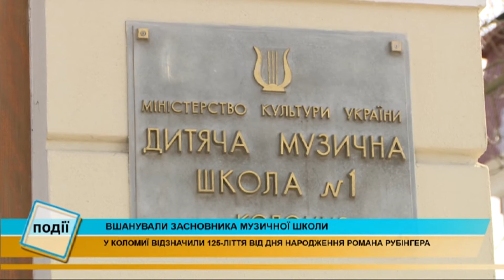У Коломиї вшанували пам'ять Романа Рубінгера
Поминальна панахида відбулася біля музичної школи №1.

Саме тут він працював і, власне, заснував заклад.

Активісти пом'янули відомого коломиянина у день 125-ліття від дня його народження біля пам'ятної дошки, що на вулиці Театральній та біля могили, на кладовищі «Монастирок».